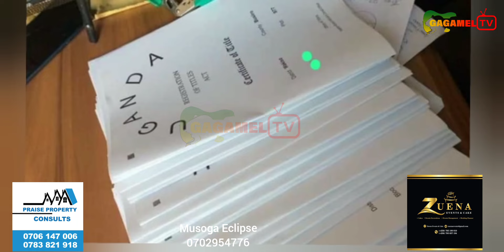Bebe cool Twagala Camera Kukolaa video Abayimbi Abaali ku Bebe cool list ba Uga boys batabuse